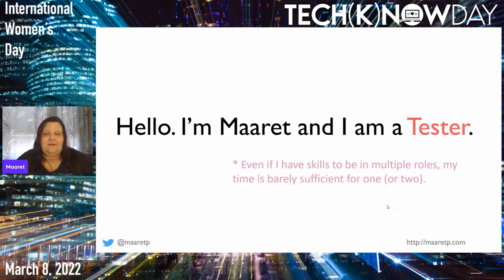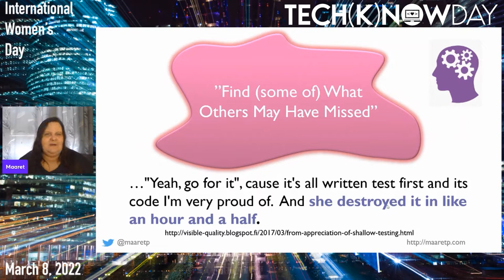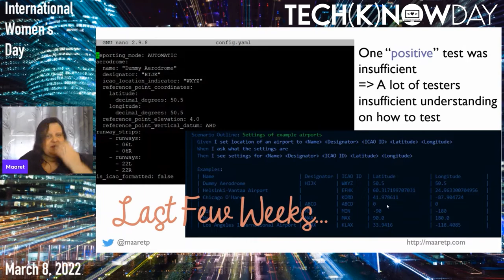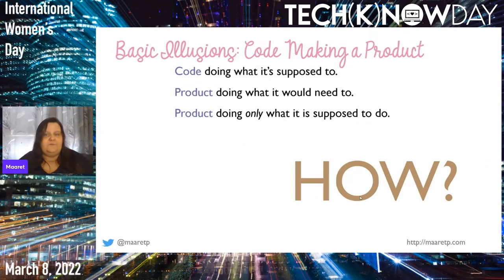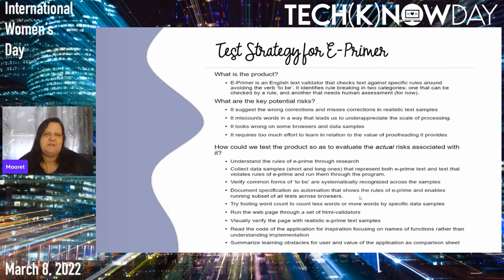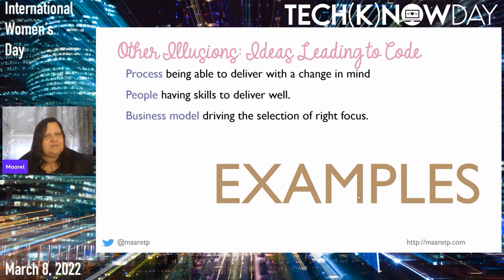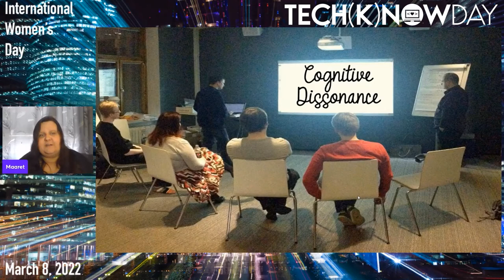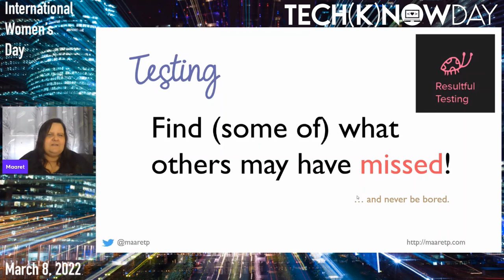Maaret Pyhäjärvi - Breaking Illusions with Testing - TECH(K)NOW Day 2022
As a tester, I don’t break your code, I break your *illusions* about the code. And illusions come in many forms. Illusions may be about the code doing what it’s supposed to; about the product doing what it would need to; about your process being able to deliver with change in mind; people having the skills to deliver well and about the business growing with uninformed risks on the product and the business model around it.

This talk goes through examples of illusions that need to be broken and skills that you need to build to break them. No matter what role you play, these skills will help you on your path to seniority and impact, and create small scale awe in your organization when applied well. Testing is not just the technical checks but more relevantly it’s about discovering information about threats to value you’re trying to create.

There’s no better way to do this illusion breaking than recent practical examples, so let’s look at some samples from my trenches!